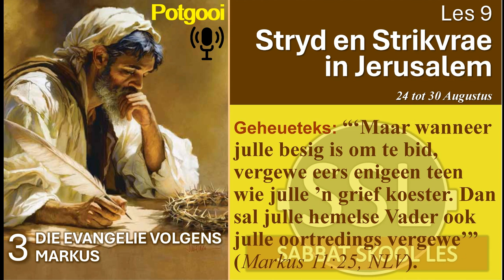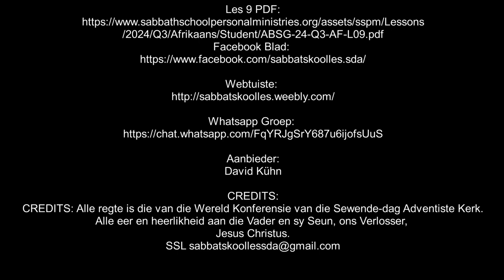Woensdag 28 Aug - Aardse pligte en hemelse eindresultate.